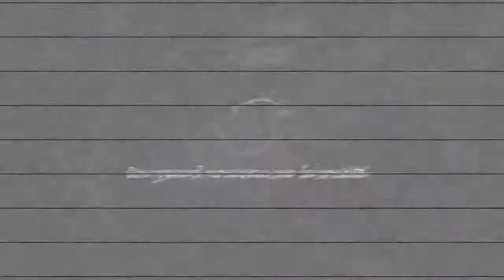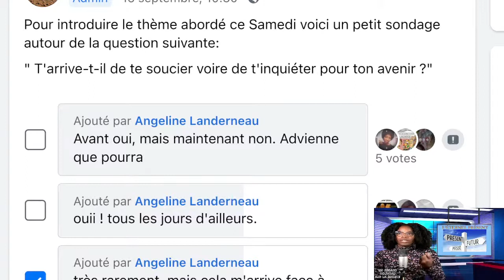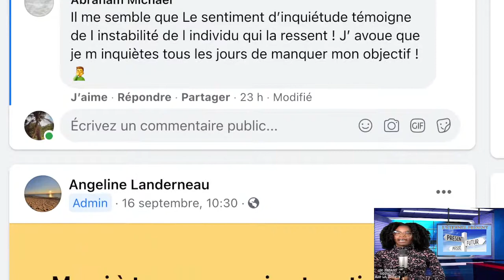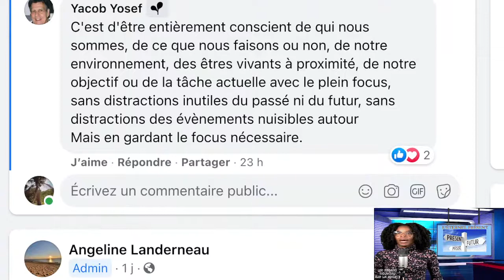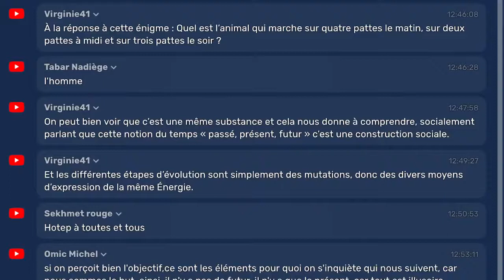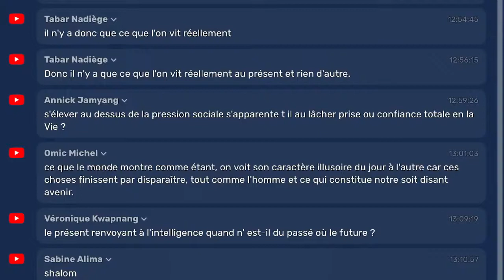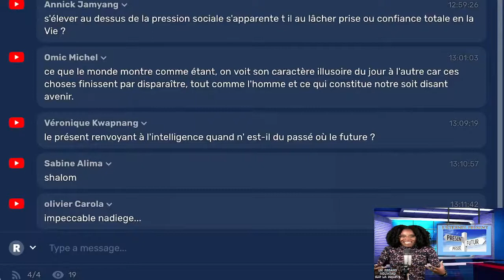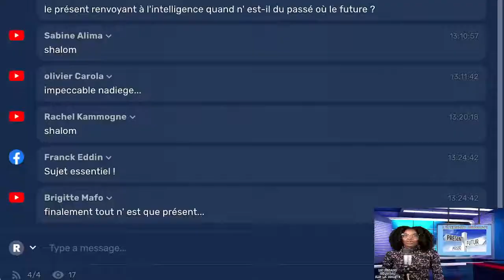MontChâlonS TV L'ÉTERNEL PRÉSENT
et si votre conception du temps ne rendait pas compte de votre vraie nature ?